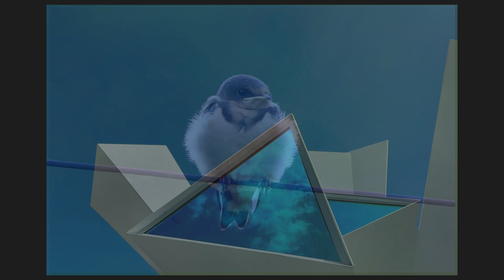CCR End-Of-Year Photo Competition, December 2023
CCR 2023 End-Of-Year Photo Competition